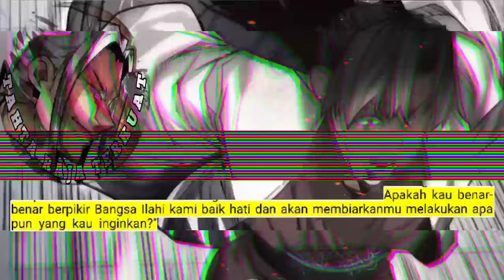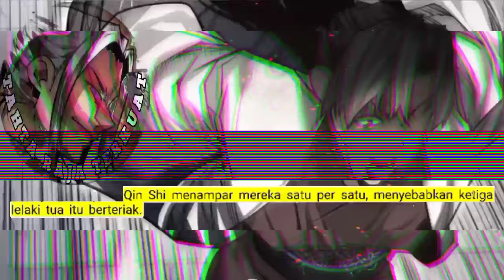Tahta Raja Terkuat season 49